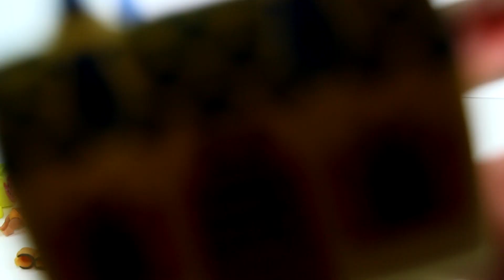The Blind Bag Challenge #14 - LOL Surprise Lil Sisters Series 2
OhcluckToys is also known as Tiffany and she is a family friendly YouTuber who creates toy review videos, unboxings, toy hunts and much more! She graduated from college with a degree in Business and another in Accounting. She has been professionally acting since she was a teenager and has appeared in several theater productions, TV shows, movies and more! She has been living a Vegan lifestyle and fighting for animal's rights since 2015.